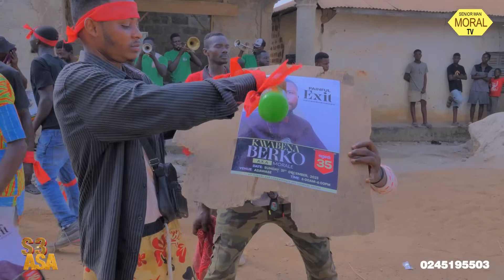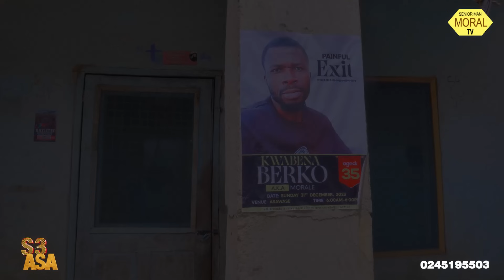S3 ASA episode 16 || Moral | Bernice | Timo | Mercy | Tipsy | Anita | Body | Maa Gifty | Bisa